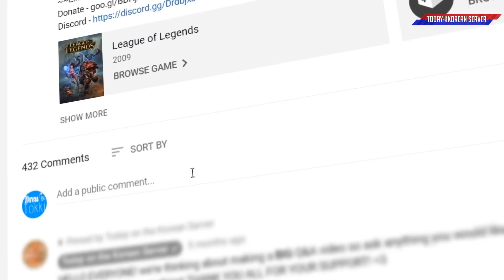Chovy is Just TOO Tanky - Best of LoL Stream Highlights (Translated)